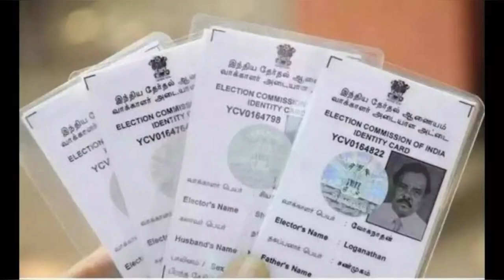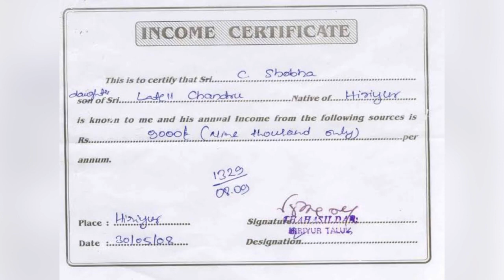പെൻഷൻ അപേക്ഷ ഇന്നത്തെ അറിയിപ്പ്